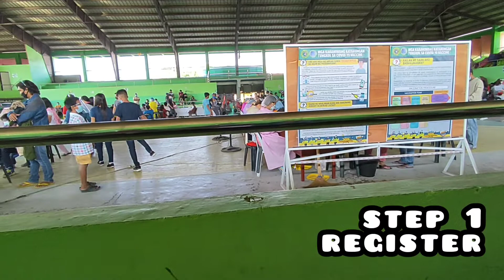San Jose Mindoro Occidental Covid Vaccination for Minors, January 12, 2022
Covid 19 Vaccination for 12 to 17 years old, January 12, 2022 at San Jose Mindoro Occidental Municipal Gym/Covered Court